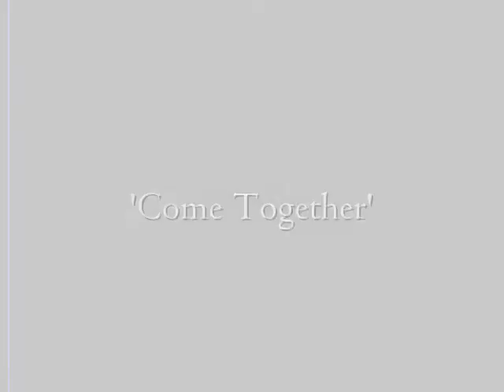"Come Together" - Beatles - cover by Chris Tamas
My cover of 'come together'.  Drums/electric guitars/vocals/recording by myself .  Thanks for checking it out.  (Recorded on a 4 track with no editing  etc... )